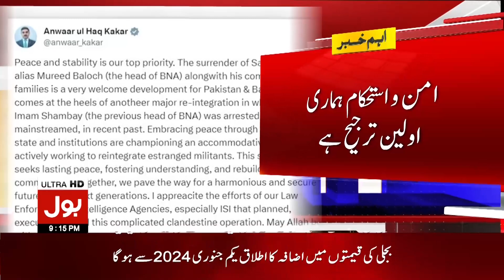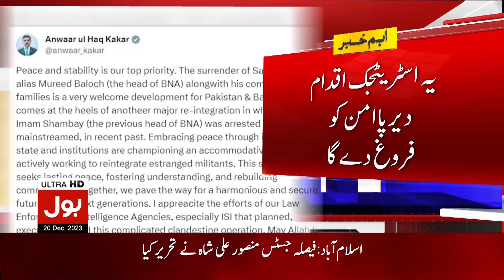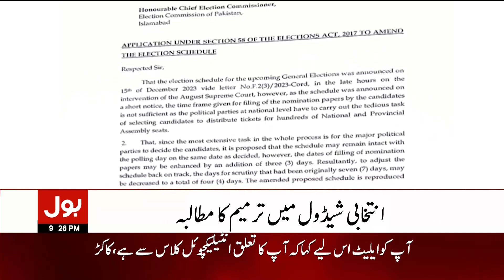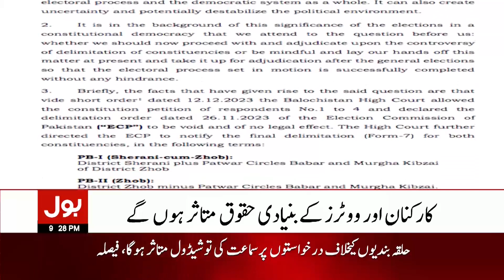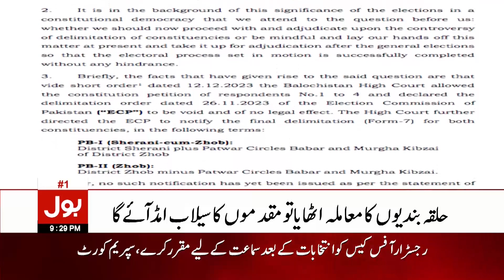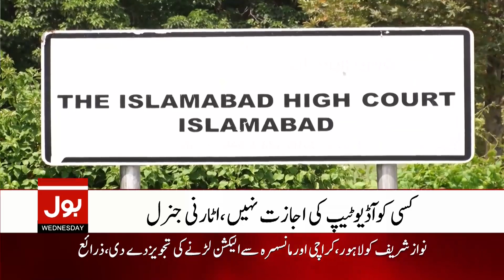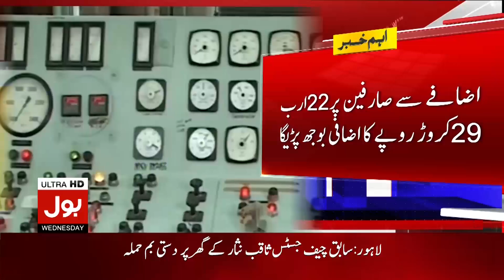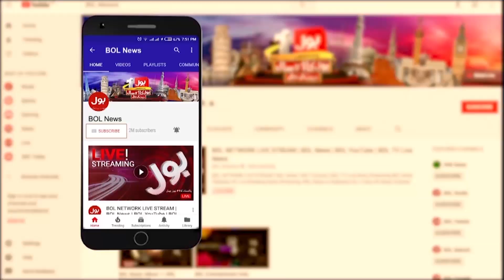Imran Khan Kaha Say Election Larengay? | BOL News Bulletin At 9 PM | PTI Latest News